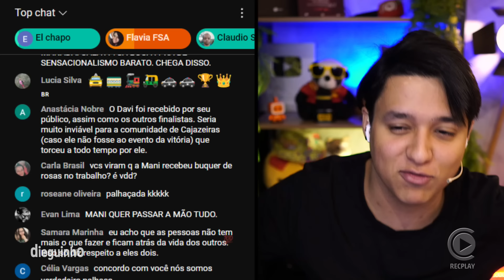🚨"É assustador o que estão fazendo com Davi e Mani! Muita teoria e especulação"! Bárbara e Dieguinho